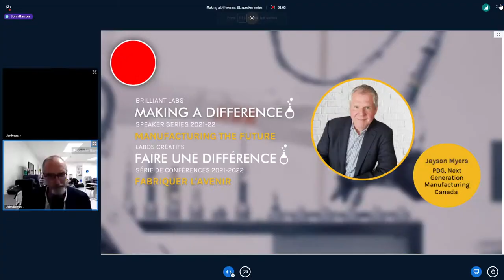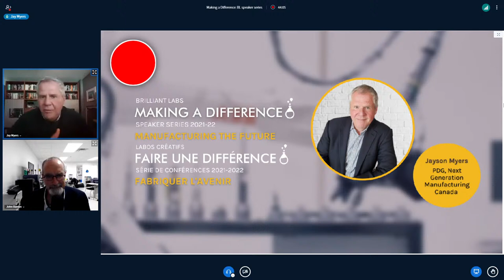Manufacturing the Future with Jayson Myers | B.L. Speaker Series #14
Brilliant Labs is pleased to announce our next speaker series with Jayson Myers, CEO of Next Generation Manufacturing Canada (NGen), the industry-led community behind Canada’s most transformative advanced manufacturing projects.

About the session:

Advanced manufacturing is changing how people live, and you could play a leading role in making that happen. From fighting climate change to tackling food insecurity, it means a good career building an even better future.

Join NGen for a discussion on how robotics, artificial intelligence, virtual reality, and other advanced manufacturing “tools of the trade” are helping to solve some of the world’s greatest challenges. Attend this presentation to learn about Careers of the Future and the limitless and rewarding opportunities for Canada’s youth.

Visit careersofthefuture.ca to explore how you can kick-start your career journey today.

This session is most relevant to grade six and above.

More About Our Guest:

Jayson Myers is the Chief Executive Officer of Next Generation Manufacturing Canada, Canada’s Advanced Manufacturing Supercluster, an initiative funded by the Government of Canada that will leverage more than $500 million over the next three years in collaborative, industry-led projects aimed at building world-leading advanced manufacturing capabilities in Canada.

Jay is an award-winning business economist who specializes in industrial and technological change. Between 2007 and 2016, he served as President & CEO of Canadian Manufacturers & Exporters, Canada’s largest industry and trade association.

Jay has been widely recognized as one of the most influential economic policy advocates in Canada. He is an advisor to both private and public sector leaders, and has counselled Canadian prime ministers and premiers, as well as senior corporate executives and policymakers around the world.

He is a member of the Advisory Board of the World Manufacturing Forum and a leading advocate on the world stage on behalf of advanced manufacturing in Canada.

Thank you so much for tuning into this Brilliant Labs stream!